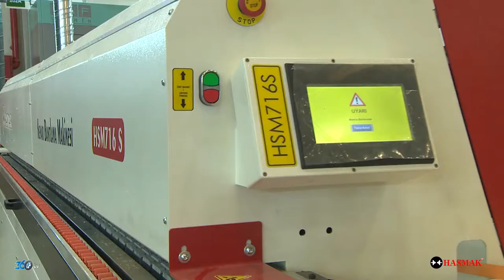Hasmak - İntermob Fuarı 2019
Hasmak  için Tüyap WoodTech 2019 fuarında hazırlamış olduğumuz fuar tanıtım filmi.